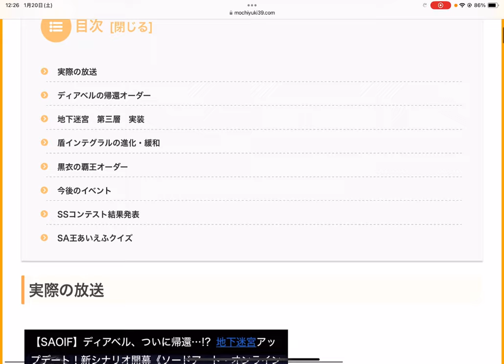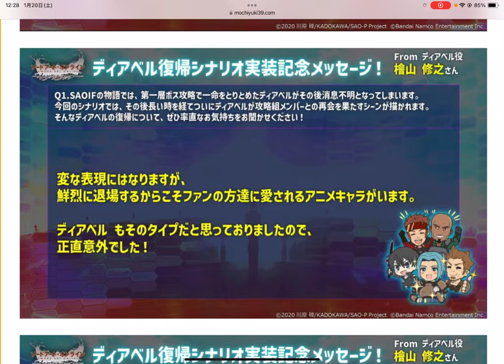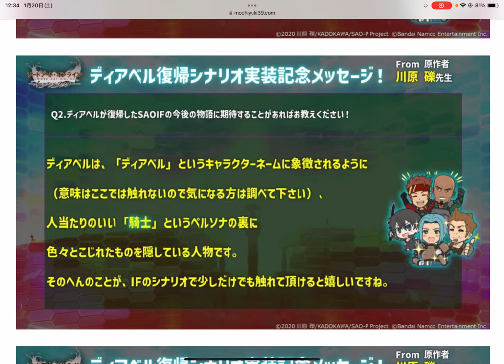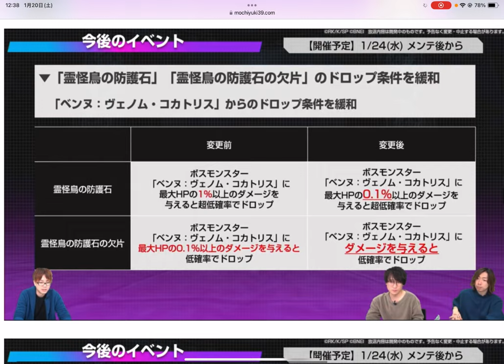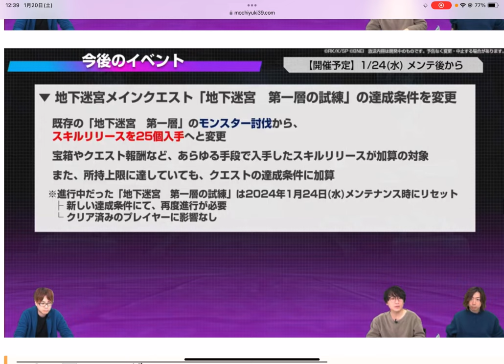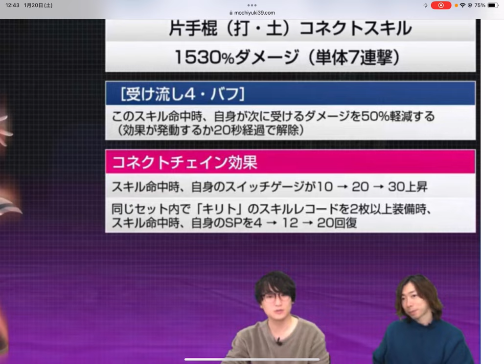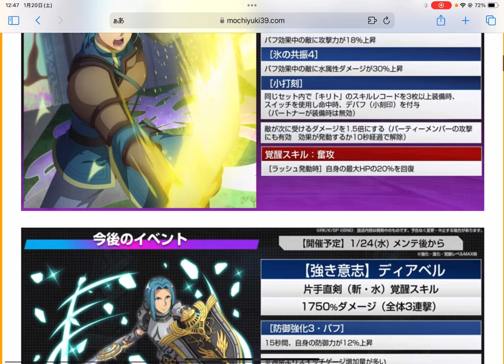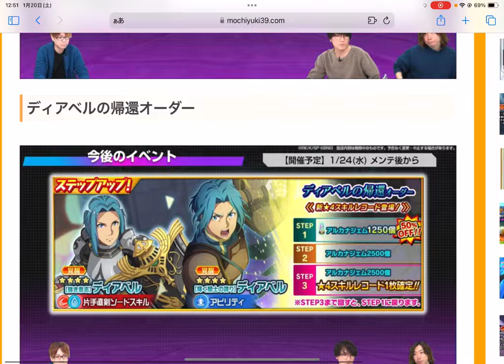【SAOIF】ディアベルはんが生きてる！？帰ってくる！？【最新情報】